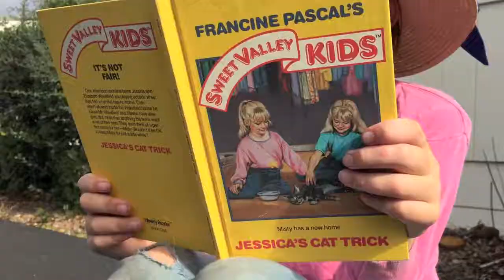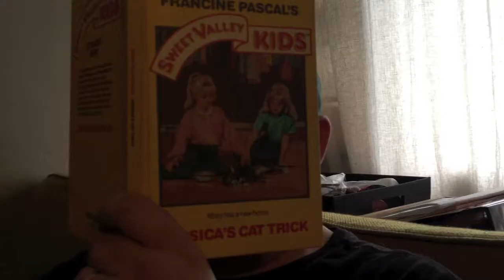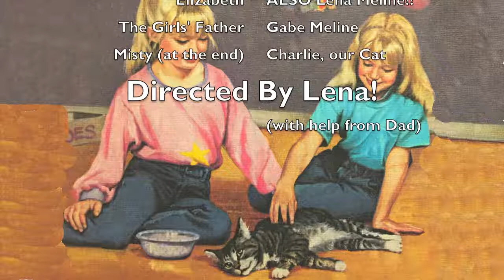Jessica's Cat Trick (Book Report)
Jessica and Elizabeth find a lost cat hiding in a bush near their school. They try to keep it by hiding it in their closet and feeding it tuna fish, but their dad is allergic to cats!

Will he find out? Will they get to keep the cat? Find out in the short film above, based on the Sweet Valley Kids book by Francine Pascal.